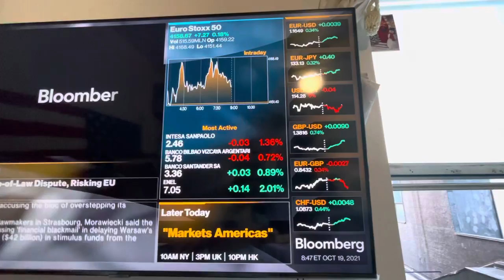2021-10-19 circa 9 AM: iPhone 12 Pro Max records coal fired pizza oven’s smoke.